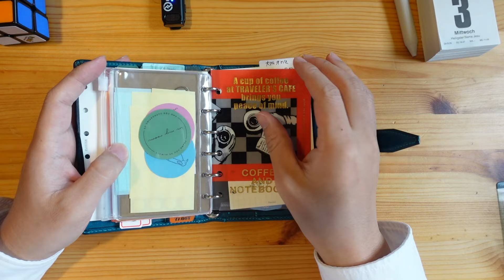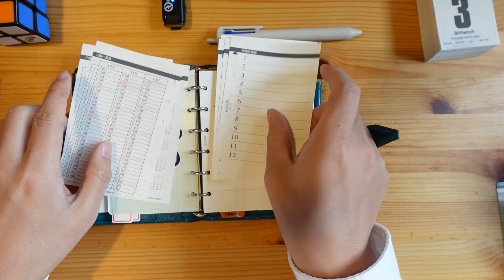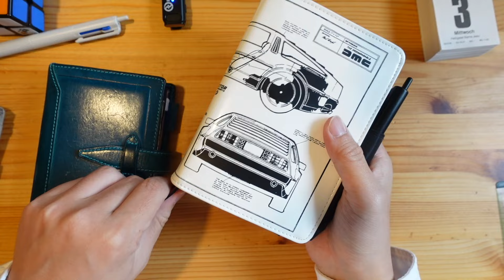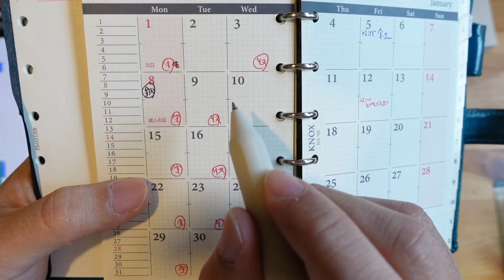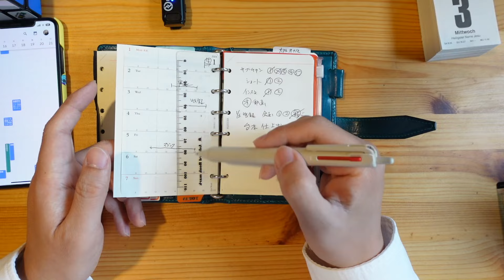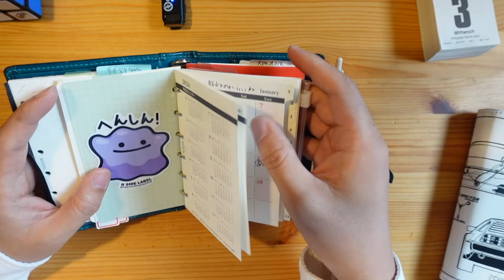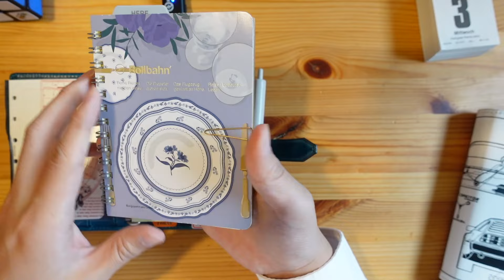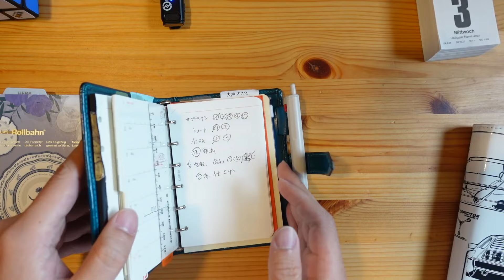【新年手帳会議】M6ロロマクラシックを小さい母艦にしていく試行錯誤